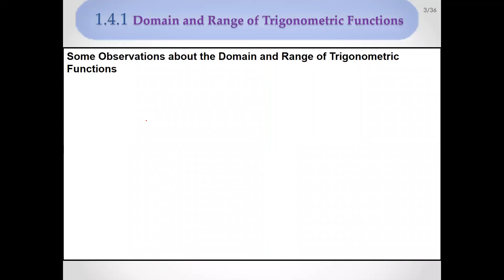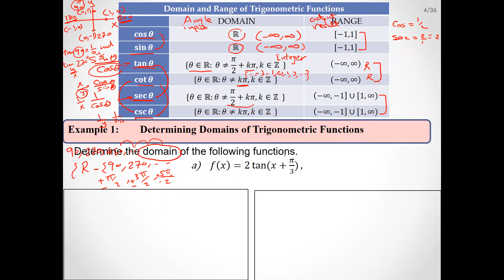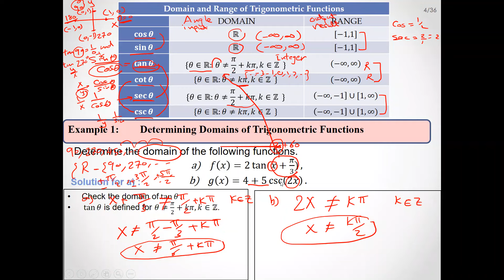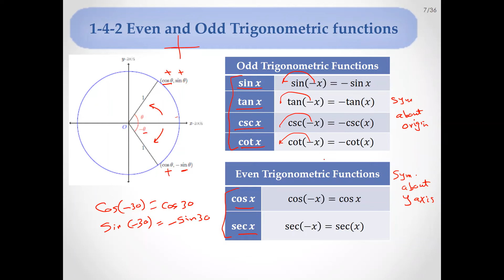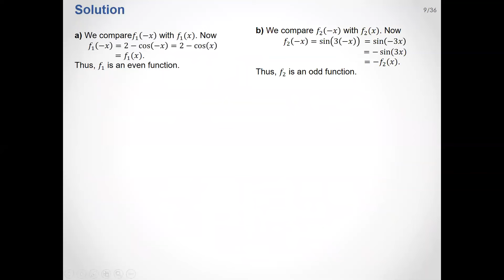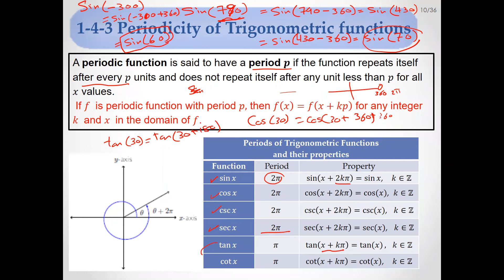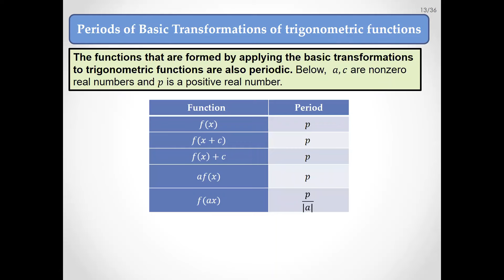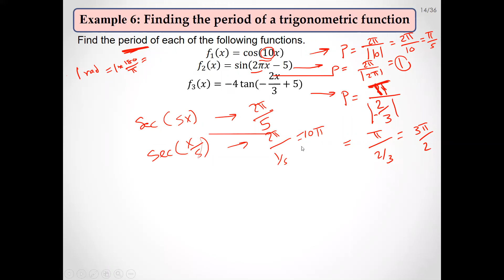Sec 1.4 Math2 IAU